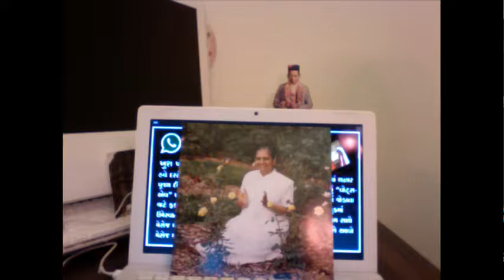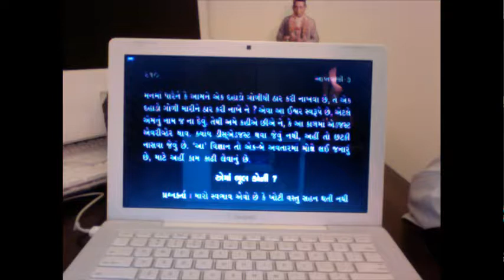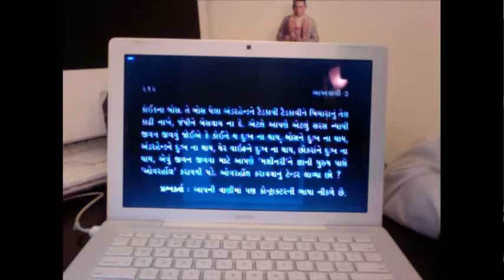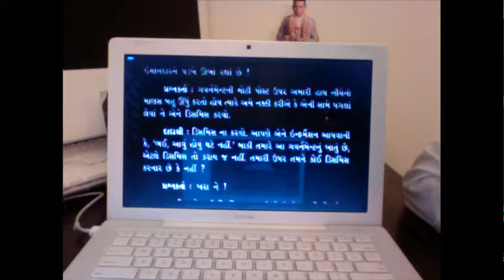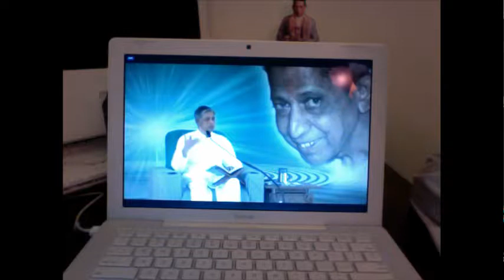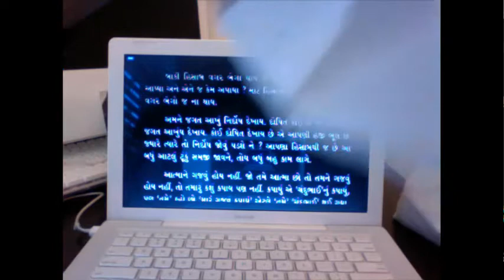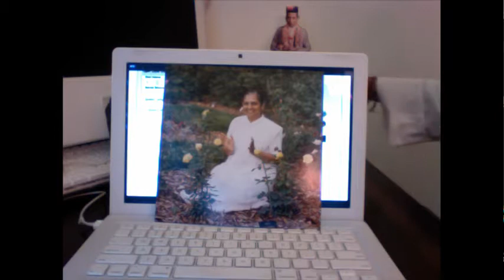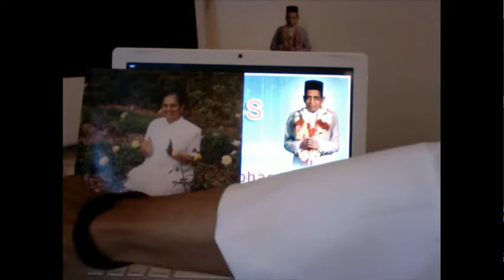Gnani Purush Dadashri: Parayan: English: Aug 27 2014: Evening Session: Aptavani 7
Evening Session of Parayan on AV 7 on August 27 2014.
Samayik on Boss Undershand Situation Hurt to the other through Kashaya in discharge.
[16]
Boss Servant Interaction
That Which Liberates is True Education
You have had studied for so many life times. The same thing is to be to studied again? This little boy will become an eighty-year old man and then die. When he comes here again he has to start the alphabets all over again. Hey you! Didn’t you learn all that the last time? Yes, but it is forgotten. When one enters the womb of the mother, it is all forgotten.
Questioner: The real education is with you.
Dadashri: You are right. This Gnan is the true education indeed. Once we learn it here, there is no need to go to many schools (life after life). Once a certain knowledge is received from me, one is free. And what ‘freedom’ that is! You have will have no superior over you anywhere. I have no superiors over me. Then it seems I alone remain as your boss. But I am like a little baby. Don’t I look that way? Are the attributes of flawlessness not visible? Gnani Purush is like a child, innocent and playful. How high is he going to raise his voice at you? There is no problem if only the Gnani Purush is above you. There is no need for concern. I do not have a boss and neither do you. In this world, mistakes and blunders is the ‘boss’ over a person and nothing else. Every person’s world is independent. One is is only responsible for his actions, and thus he needs to be careful before doing the work.